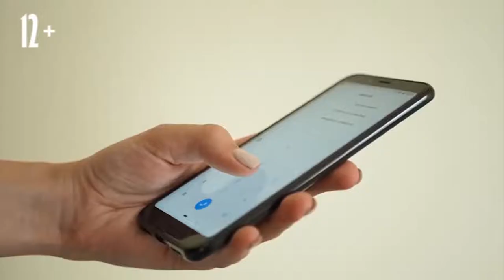«Телесправочник»: Как отбирали общественные территории для благоустройства